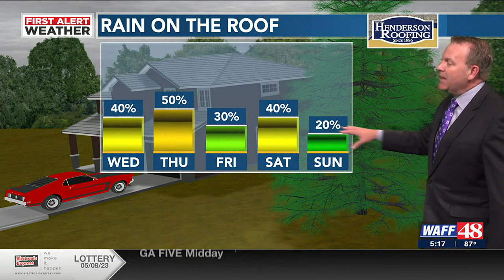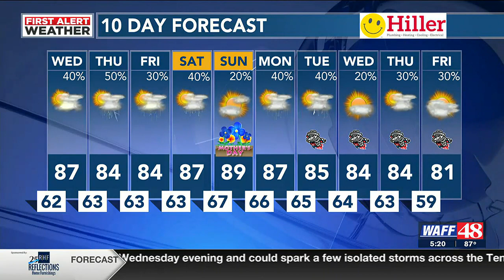WAFF 5 p.m. Tuesday weather forecast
Weather forecast for May 9.